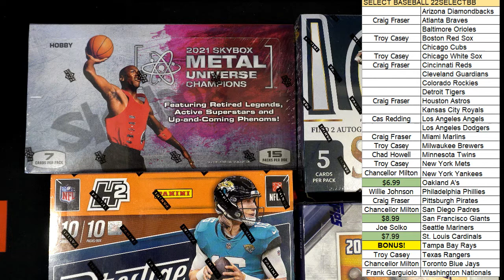2022 Panini Select Baseball Hobby Box FILL C ID 22SELECTBB954